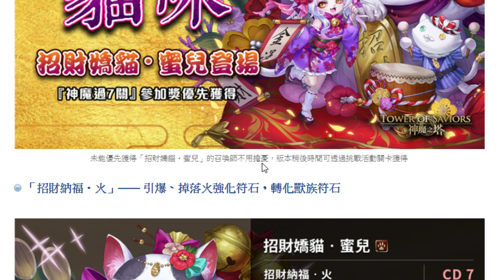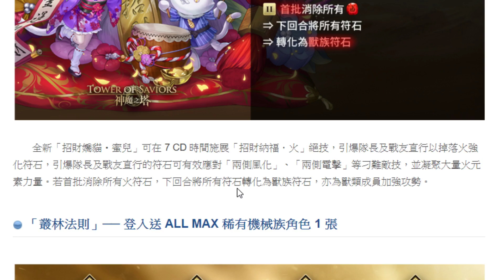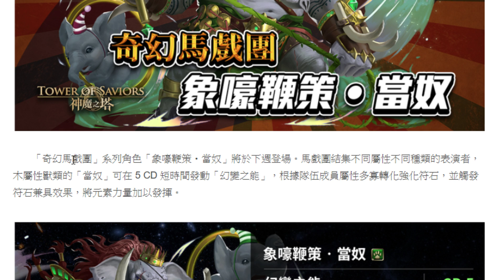【神魔之塔】新蜜兒『獸隊防石化、凍結！』技能解析！如何取得？新雙週技能解析！「招財嬌貓・蜜兒」「象嚎鞭策・當奴」【小許】